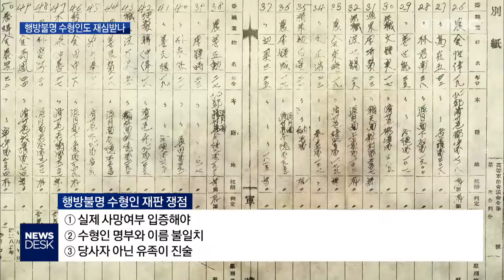행불 수형인 재심청구 재판